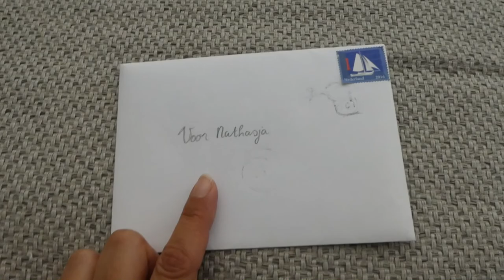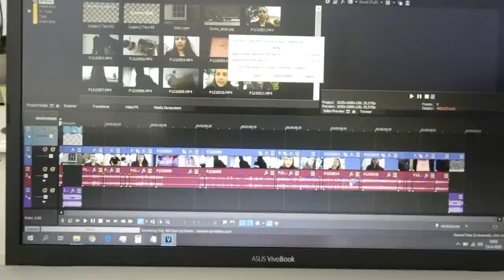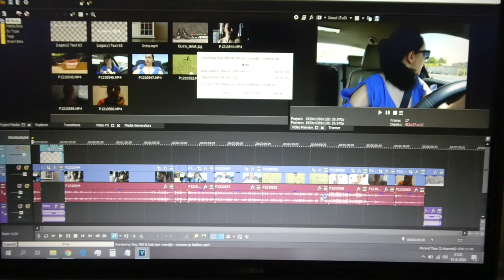NIEUWE CONCEALER - VLOG 490 👠 MAMMA OP HAKKEN